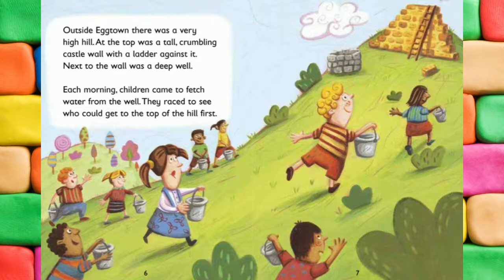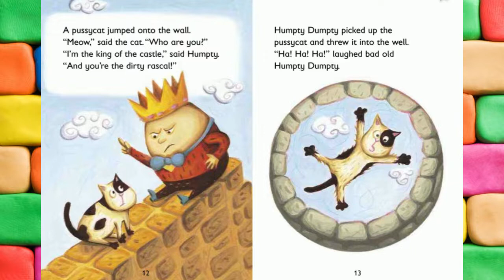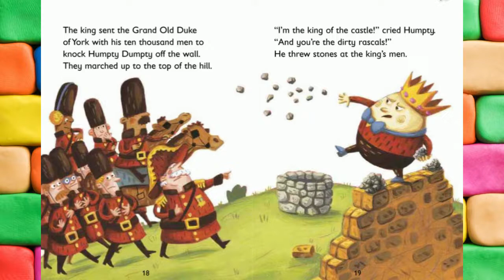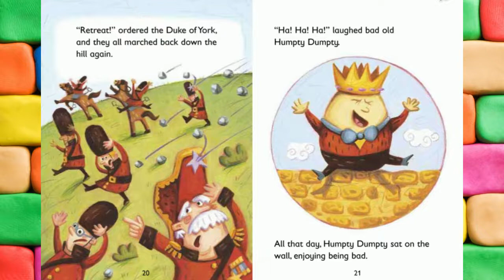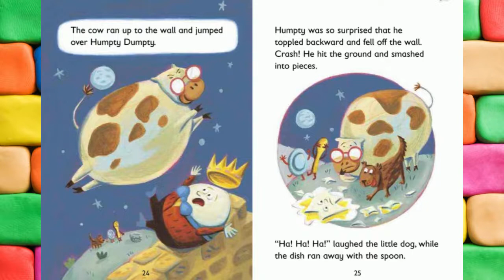🧡📘 Humpty Dumpty's Great Fall 📚Kids Books Read Aloud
Humpty Dumpty's Great Fall
At the bottom of a wall on the top of a hill lies a broken egg. His name is Humpty Dumpty

by Alan Durant  (Author)
Publisher
Crabtree Publishing Company